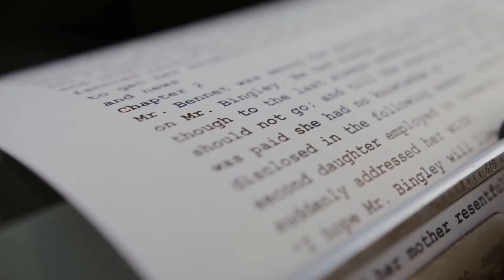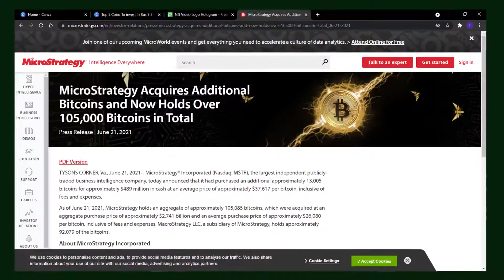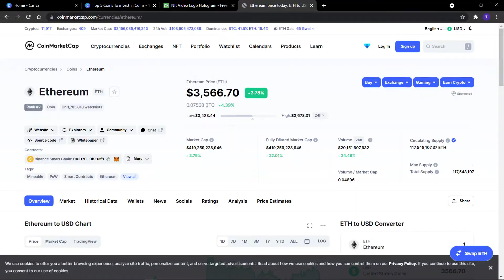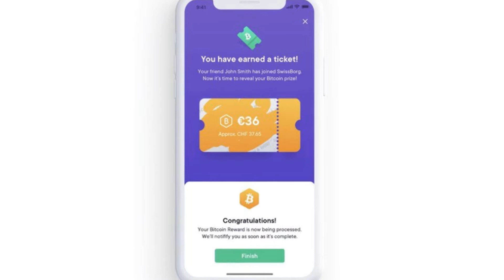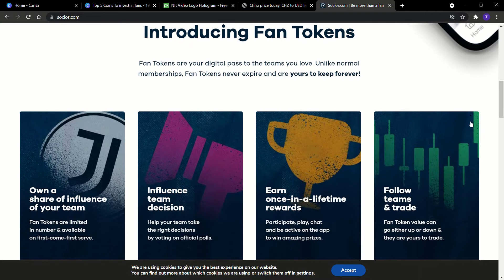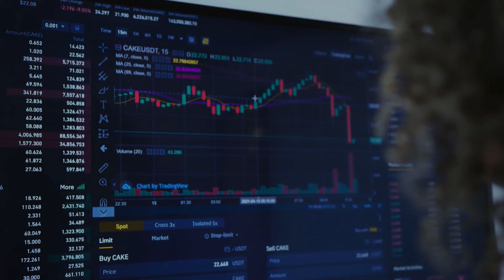TOP 5 CRYPTOCURRENCIES TO INVEST IN 2021 | How To Build Wealth With Crypto Coins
I really enjoyed making this video because it gave me a refresher as to how early in adoption the cryptocurrency and blockchain space we are. Usually the first movers in a space have first movers advantage (we saw this with Ethereum in the video), so this your opportunity to use that advantage and invest in some of these innovative and problem solving coins.

TIMSTAMPS:

0:14 - COIN 1 (NEW KID ON THE BLOCK)
1:07 - COIN 2 (THE OG)
2:00 - COIN 3 (THE OLDER SIBLING)
3:29 - COIN 4 (THE UNKNOWN)
4:30 - COIN 5 (THE SPECIAL ONE)

We both receive shares when you deposit capital in your account!